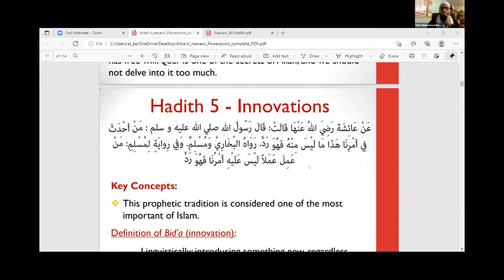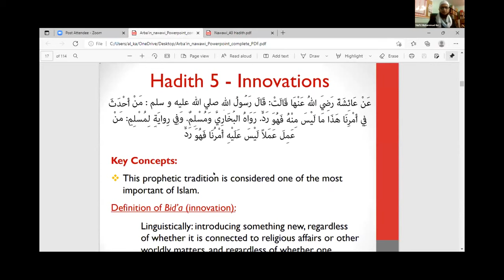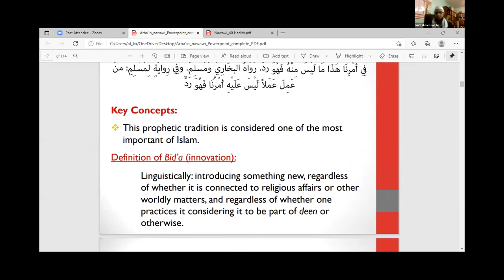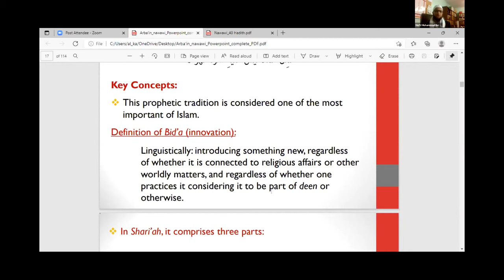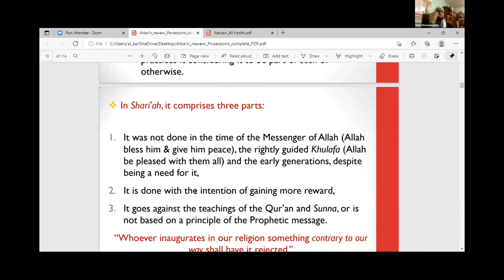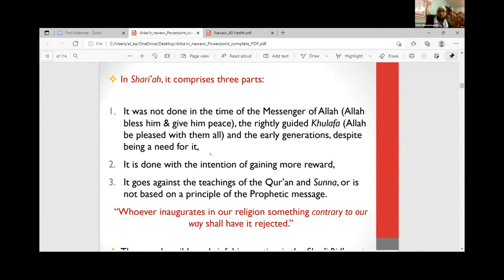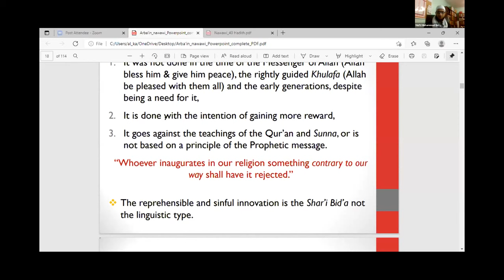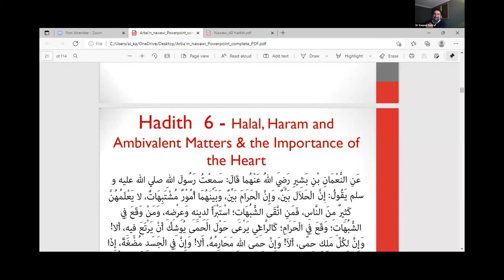Understanding Bid'a (Innovations) | Mufti Muhammad ibn Adam al-Kawthari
A detailed discussion on the ‘controversial’ subject of Bid’a (innovations) by Mufti Muhammad ibn Adam al-Kawthari. This lesson was part of a series of lessons taught at C.E.I London Academy, on Imam Nawawi’s famous 40 Hadith collection. It is detailed and discusses the topic of Bid’a in great detail, citing things like the Mawlid, Khatams and group dhikr, whether they are classed as Bid’a or not. Recorded on 26th November, 2021.